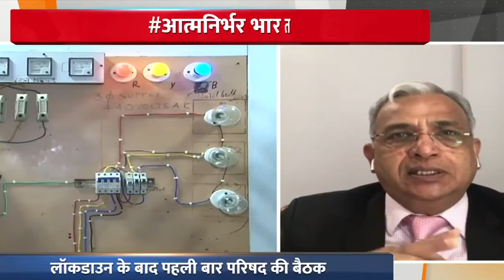GST CONCIL DECISION OF COMPLIANCE BURDEN|HOW TO INCREASE PRODUCTION OF MSME SECTOR|INDIA UPDATES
Goods and Services Tax (GST) is an indirect tax (or consumption tax) used in India on the supply of goods and services. It is a comprehensive, multistage, destination-based tax: comprehensive because it has subsumed almost all the indirect taxes except a few state taxes. Multi-staged as it is, the GST is imposed at every step in the production process, but is meant to be refunded to all parties in the various stages of production other than the final consumer and as a destination-based tax, it is collected from point of consumption and not point of origin like previous taxes.

Goods and services are divided into five different tax slabs for collection of tax - 0%, 5%, 12%, 18% and 28%. However, petroleum products, alcoholic drinks, and electricity are not taxed under GST and instead are taxed separately by the individual state governments, as per the previous tax system.[citation needed] There is a special rate of 0.25% on rough precious and semi-precious stones and 3% on gold.[1] In addition a cess of 22% or other rates on top of 28% GST applies on few items like aerated drinks, luxury cars and tobacco products.[2] Pre-GST, the statutory tax rate for most goods was about 26.5%, Post-GST, most goods are expected to be in the 18% tax range.

The tax came into effect from 1 July 2017 through the implementation of the One Hundred and First Amendment of the Constitution of India by the Indian government. The GST replaced existing multiple taxes levied by the central and state governments.

The tax rates, rules and regulations are governed by the GST Council which consists of the finance ministers of the central government and all the states. The GST is meant to replace a slew of indirect taxes with a federated tax and is therefore expected to reshape the country's 2.4 trillion dollar economy, but its implementation has received criticism.[3] Positive outcomes of the GST includes the travel time in interstate movement, which dropped by 20%, because of disbanding of interstate check posts